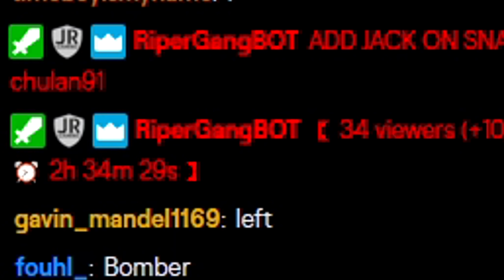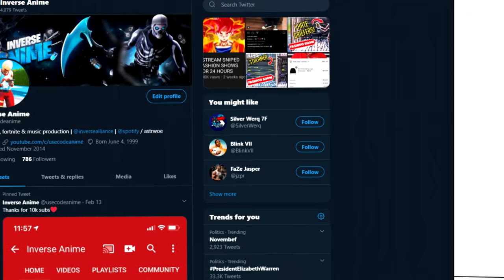I STREAM SNIPED FASHION SHOWS ONLY USING MY PURPLE SKULL TROOPER